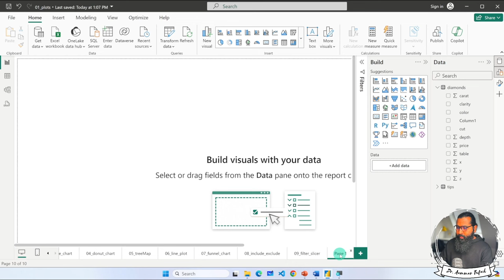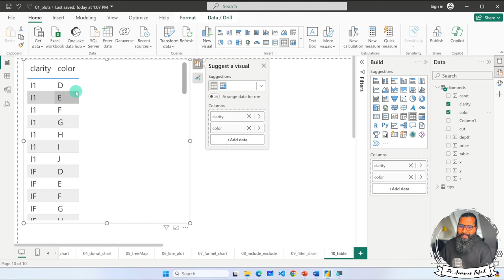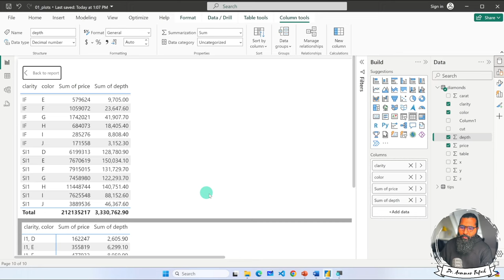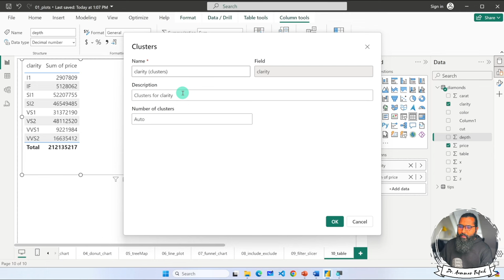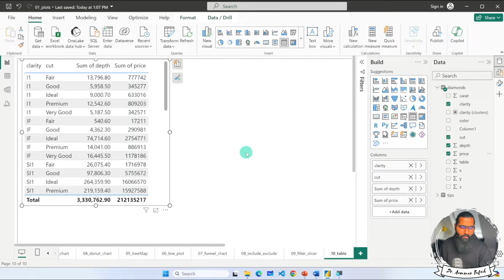2.14. Add Tables in Dash Board as Visuals in power BI Desktop | Power BI tutorials for Beginners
Video Description:
In this tutorial, we will learn how to add and display tabular data as visuals in Power BI dashboards. Being able to present key details in a table format is important for many reporting scenarios.

Some topics covered include:

Choosing the table visual
Configuring column headers, formatting and styling
Filtering table rows through page level filters
Pagination for scrolling large tables
Contextual linking to related visuals
Tips for designing effective dashboard tables
We will use sample transactional data to demonstrate creating attractive dashboard tables in Power BI.

By the end, you'll know how to leverage the versatile table visual optimally for qualitative and quantitative data presentation.